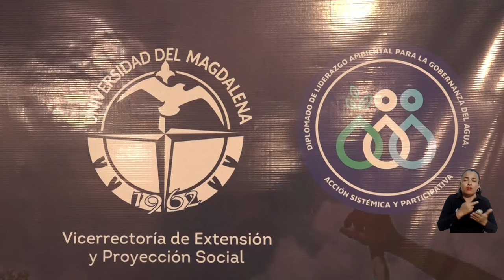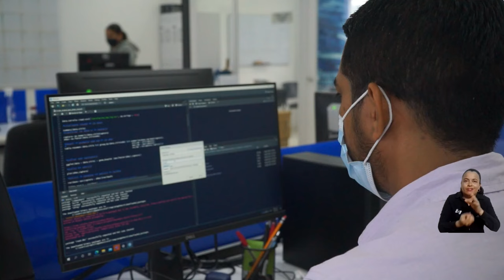UNIMAGDALENA lanza diplomado para formar líderes en gestión sostenible del agua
En alianza con la Organización de las Naciones Unidas para la Alimentación y la Agricultura - FAO y el Instituto de Investigaciones Marinas y Costeras – INVEMAR, con la financiación y apoyo de diversas entidades nacionales e internacionales, la Universidad del Magdalena lanzó el diplomado ‘Liderazgo Ambiental para la Gobernanza del Agua: Acción Sistémica y Participativa’. El objetivo es capacitar a 40 líderes y lideresas del corredor Sierra Nevada – Ciénaga Grande de Santa Marta, quienes trabajan en sus comunidades en temas ambientales, sociales y productivos.